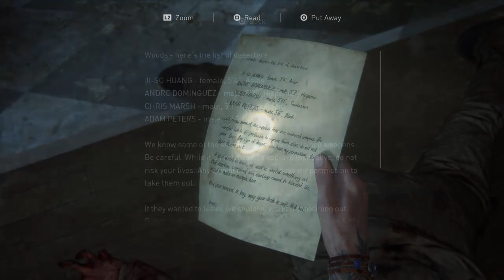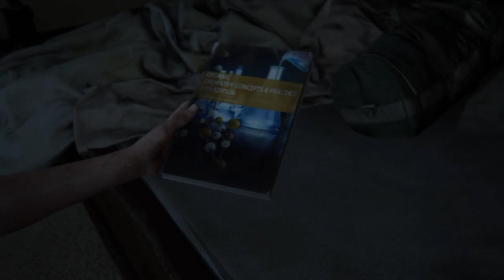MY GIRL BABY DADDY CAME BACK!!(LOL)//The Last Of Us II//EP.8